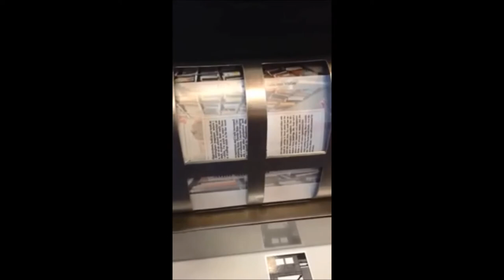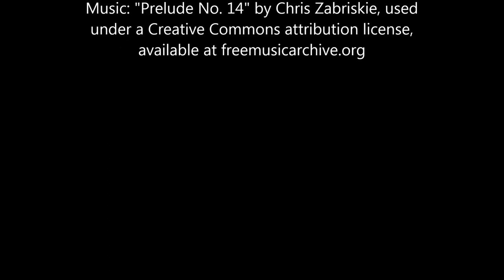Espresso Book Machine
The Espresso Book Machine is a book printer, located at the Brookwood Village Books-A-Million.